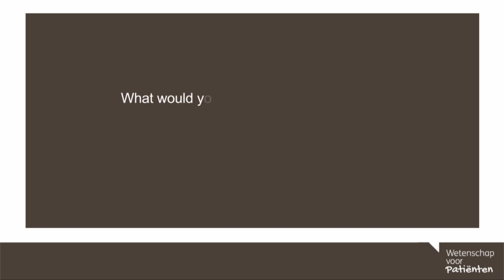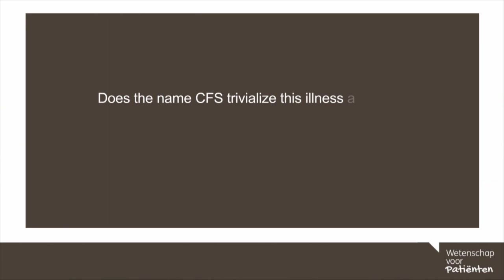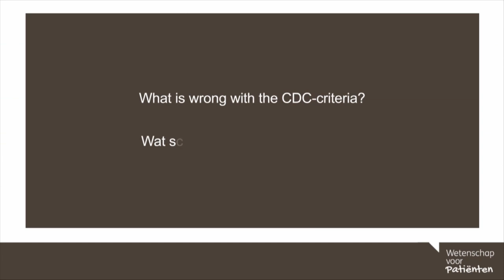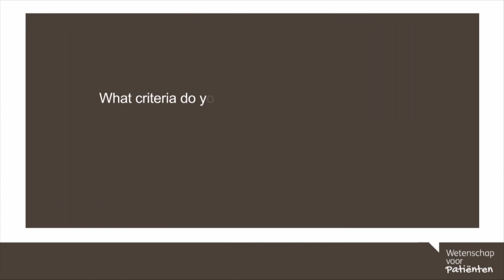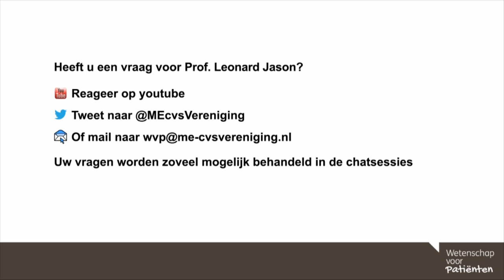51. Criteria and diagnosis, part 1 / Criteria en diagnose, deel 1 - Prof. Leonard Jason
In dit college vertelt Prof. Leonard Jason over criteria en diagnose.

0.24 min Hoe zou u deze ziekte noemen en waarom?
1.05 min Marginaliseert de term CVS de ziekte en zo ja, waardoor
2.30 min Wat scheelt er aan de CDC-criteria
3.28 min Welke criteria gebruikt u bij uw lopende onderzoek?
4.17 min Welk verschil is er tussen uw primer uit 2012 en de ICC/ICP uit 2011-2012?

English:
In this webinar Prof. Leonard Jason talks about criteria and diagnosis

0.24 min What would you call this disease and why?
1.05 min Does the name CFS trivialize this illness and why?
2.30 min What is wrong with the CDC-criteria?
3.28 min What criteria do you use in your current research?
4.17 min What’s the difference between your primer of 2013 and the ICC/ICP of 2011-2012?